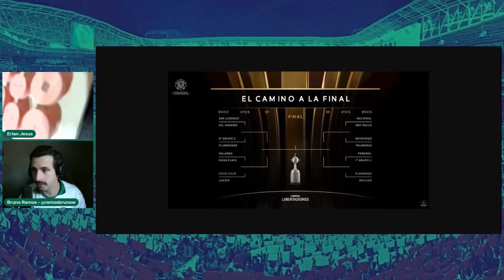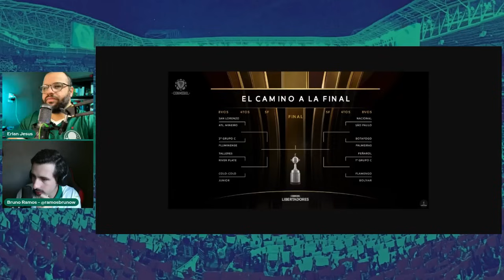VEJA A REAÇÃO DOS PALMEIRENSES AO SABEREM QUE IRÃO ENFRENTAR O BOTAFOGO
Palmeiras vai enfrentar o Botafogo nas Oitavas da Libertadores, veja a reação dos Palmeirenses ao conhecerem o adversário.

PALMEIRAS TEM PROPOSTA NA MESA POR LUÍS GUILHERME E QUER LATERAL ARGENTINO